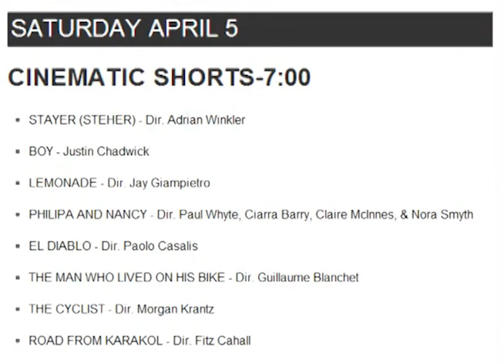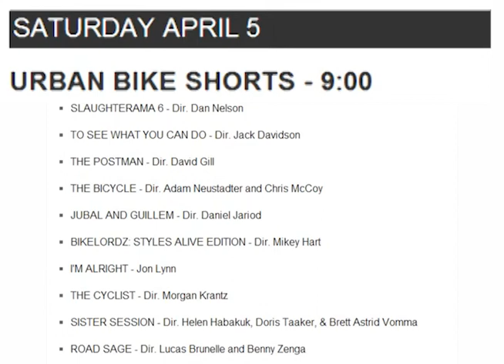Bicycle Film Festival Trailer (on "trailer" - LA 2014)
Projection Bombing from a bicycle trailer-mounted, battery-operated video projector.  Film Festival Trailer is a composite of images culled from the BFF website laid over the bicycle sequence from the short film: GAIA (on this channel). Looped Psychobabble and Bicycles thanks to the open-minded thinking of BFF's Dana and Echo Park Film Center man-about-town "Chicken Leather". L.A. High Rider Cat cameos in stationary balance stunt at end of film.  yt:stretch=4:3 yt:crop=16:9   yt:quality=high